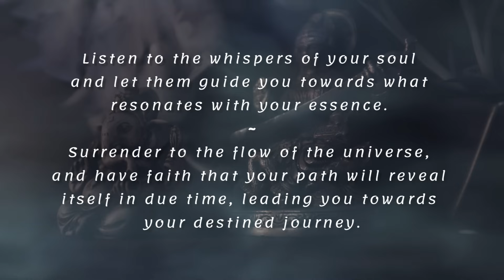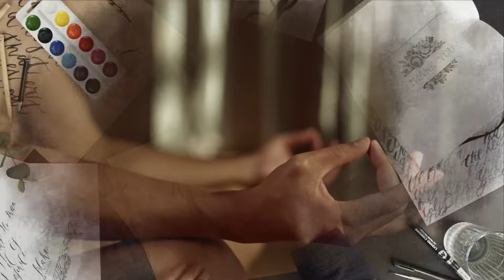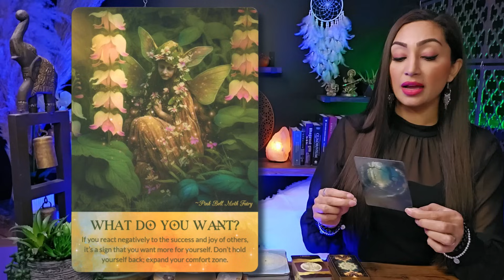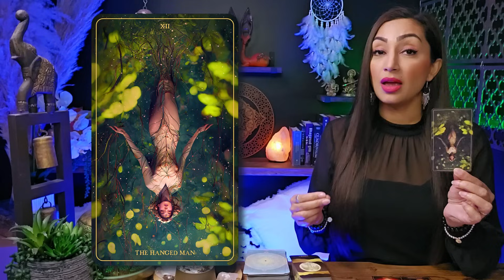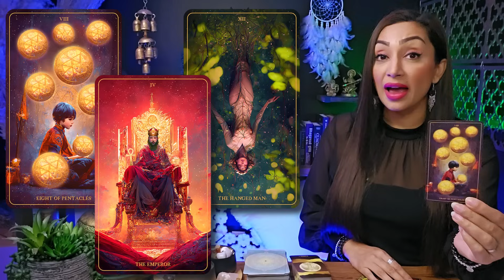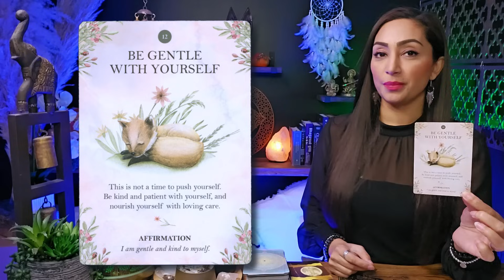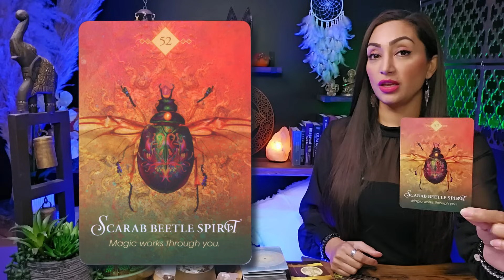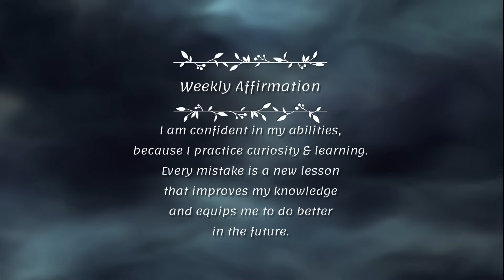GEMINI 🕊️ "Incredible Changes Are Going To Start Happening For You!" ✷ Gemini Sign ☽✷✷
Greetings, Gemini, and welcome to your exclusive 2024 Yearly Predictions, Tarot Card Reading – think of this as a warm conversation between friends. I'm here to offer you an insightful and empowering tarot reading, tapping into my intuitive abilities to illuminate the energies surrounding your Gemini zodiac sign. This cozy chat aims to provide you with incredible insights into your current path.

I'm genuinely excited to have you here Gemini, and I'm eager for us to embark on this enlightening journey together. So, pour yourself a cup of your favorite beverage, settle in, and let's unveil the remarkable messages the universe has prepared just for you. Let our exploration begin!

♥︎♥︎♥︎ *MY OFFERINGS* ♥︎♥︎♥︎
🕊️ *DETAILED PERSONAL VIDEO READING* $288USD
2. Include in the email details about your situation and what kind of guidance/advice or prediction you are seeking. You can ask up to 3 questions.
3. Your reading will be sent to you within 7-14 days from PAYMENT CONFIRMATION & questions being received.
2️⃣ If you possess substantial resources and wish to extend your *support to my channel,* I cordially invite you to contribute a donation of your preference through the following